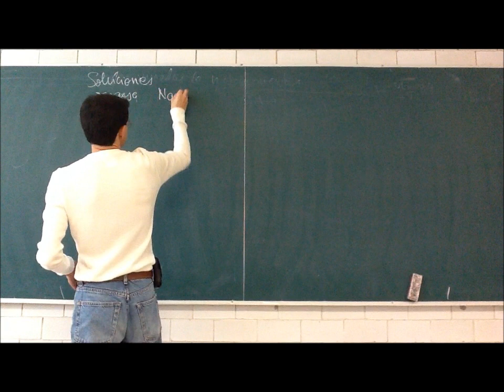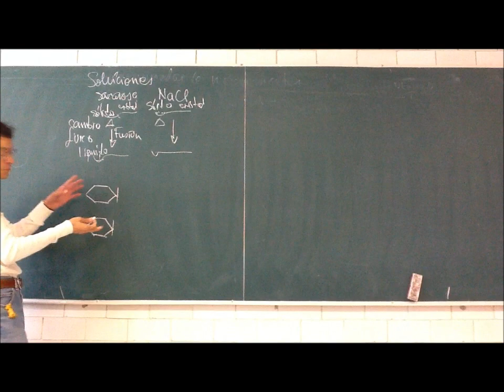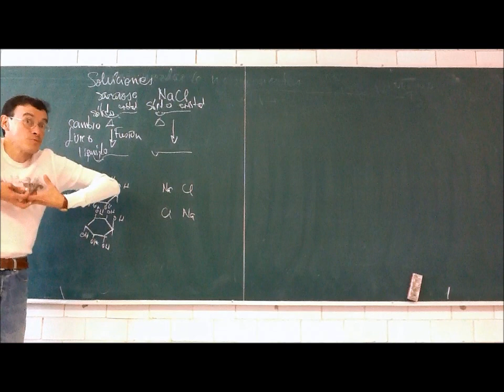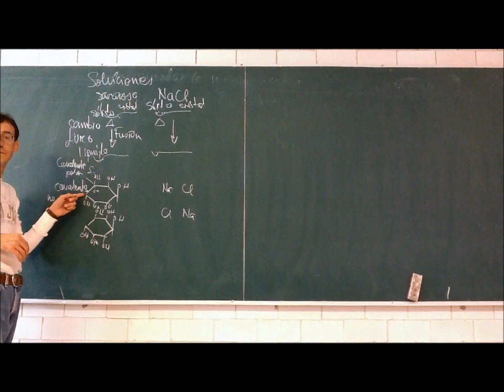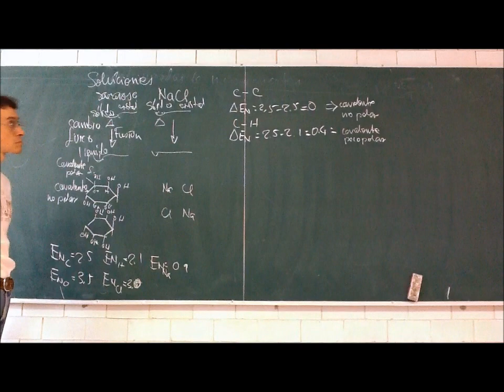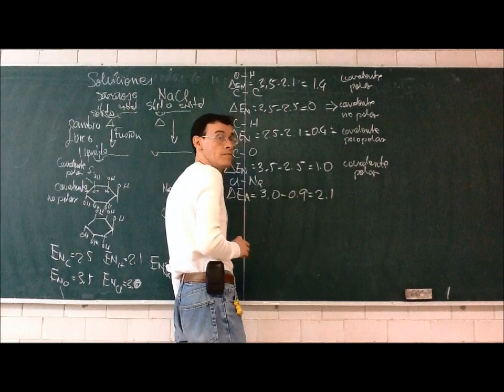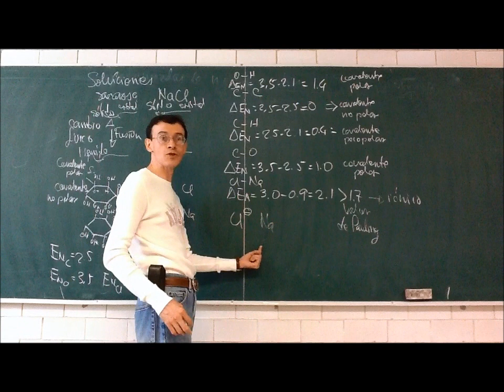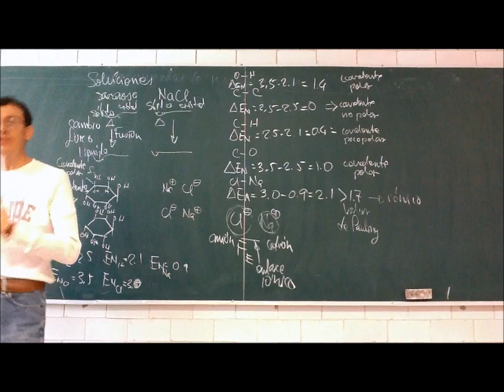Soluciones de no electrolitos. Concentración - 12-Otoño - Prof Raúl Alva 1/5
Objetivo: Observar a los seres vivos como sistemas de soluciones
Primera parte de la 6a sesión del curso de Fisicoquímica Experimental, Trimestre 12-O, Universidad Autónoma Metropolitana, Unidad Iztapalapa, por el Dr Raúl Alva, 28 de septiembre de 2012. Soluciones de no electrolitos. Concentración. Soluciones binarias. Soluciones reales. Propiedades coligativas